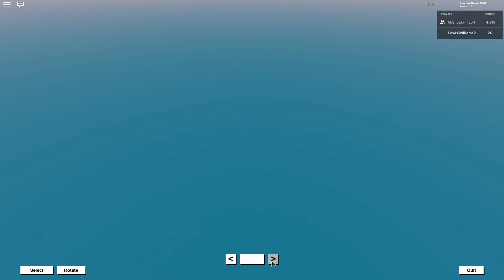Roblox - Lumber tycoon 2 - Twitter Axe Giveaway and a Mystery Prize With Fade Sneaky